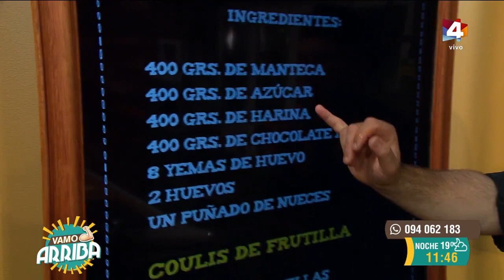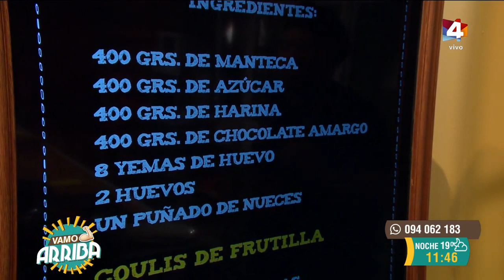Vamo Arriba - El mejor Brownie del mundo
Hoy es el día mundial del Brownie, y Marce nos eneseña a preparar el mejor.